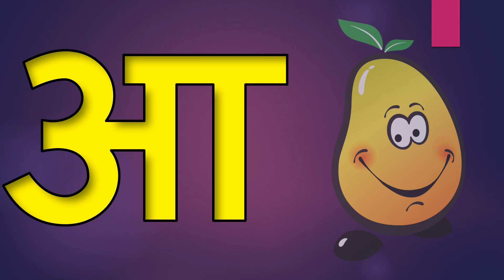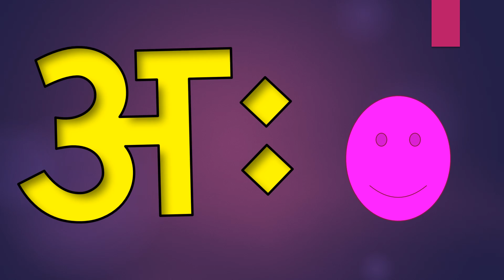अ से अनार, आ से आम, हिंदी वर्णमाला, A se Anar Aa se aam, अ आ इ ई,क ख ग, क से ज्ञ तक हिंदी वर्णमाला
अ से अनार, आ से आम, हिंदी वर्णमाला, अ आ इ ई, क ख ग, क से ज्ञ तक हिंदी वर्णमाला, A se Anar, Aa se aam,k se kabutar kh se khargosh ,
Welcome to 'SKOOL' CHANNEL for learn of Hindi Alphabets and English Alphabets through videos Enjoy This Video.
 अ से अनार a se anar aa se aam हिंदी वर्णमाला , hindi rhymes for kids

अ से अनार a se anar aa se aam हिंदी वर्णमाला, बालगीत, hindi rhymes for children song
1.अ से ज्ञ तक, क से कबूतर, ख से खरगोश, हिंदी वर्णमाला, बालगीत, हिंदी व्यंजन, क ख ग, अ आ इ ई, vowels
2.अ से अनार आ से आम,अआइईउऊ, क से कबूतर ख से खरगोश,कखग,a se anar,k se kabutar,
3.अ से अनार आ से आम, क से कबूतर ख से खरगोश, कखग,हिंदी,a se anar aa se aam, k se kabutar kh se khargosh
4.अ से अनार, आ से आम, हिंदी वर्णमाला, अ आ इ ई, क ख ग, क से ज्ञ तक हिंदी वर्णमाला, A se Anar, Aa se aam

(1) अ से अनार - hindi Varnamala Hindi Phonics Song hindi rhymes for children
(3)a se anar aa se aam ka se kabutar kha se khargosh hindi varnamala for kids song
(5)अ से अनार, आ से आम - a se anar aa se aam hindi varnamala hindi rhymes for kids
(6)अ से अनार a se anar aa se aam hindi varnamala hindi rhymes for children song
(7)a se anar aa se aam hindi varnamala hindi rhymes for children song
(8)अ से अनार-a se anar aa se aam hindi rhymes hindi varnamala for children song
(9)a se anar aa se aam hindi varnamala hindi rhymes for children song
(10)अ से अनार, आ से आम, हिंदी वर्णमाला, अ आ इ ई, क ख ग, क से ज्ञ तक हिंदी वर्णमाला, A se Anar, Aa se aam
(11)अ से अनार आ से आम, अआइई, a se anar, aa se aam, Hindi varnmala, Hindi swar, Phonics, k se kabutar
(12)अ से अनार आ से आम,हिन्दीस्वर, अ आ इ ई उ ऊ, क से कबूतर ख से खरगोश,क ख ग घ,अआइईउऊएऐ,
(13)अ से अनार आ से आम, हिंदीवर्णमाला, a se anar aa se aam, अआइईउऊ, क से कबूतर हिंदीस्वरव्यंजन
(14)अ से अनार आ से आम- a se anar aa se aam hindi rhymes in hindi varnamala for children - हिंदी वर्णमाला

अ से अनार - hindi Varnamala Hindi Phonics Song hindi rhymes for children
1.अ से अनार- A se Anar, हिंदी वर्णमाला- Hindi Varnamala, क से कबूतर- Ka se Kabutar, हिंदी स्वरव्यंजन
2.अ से अनार- A se Anar, हिंदी वर्णमाला- Hindi Varnamala, क से कबूतर- Ka se Kabutar, हिंदी स्वरव्यंजन
3.अ से अनार आ से आम,हिन्दीवर्णमाला, अ आ इ, कखग, क से कबुतर,K se kabutar,A se anar,king
4. k se kabutar kh se khargosh,a se anar aa se aam,kkhg,hindi varnamala,असेआनार, कसेकबूतर
5.अ से अनार - Hindi Varnamala  Hindi Phonics Song + More Hindi Rhymes for Children
6.अ से अनार आ से आम,हिन्दीवर्णमल, अआइईउऊ, क से कबूतर ख से खरगोश,कखगघचछजझ, हिन्दीस्वर